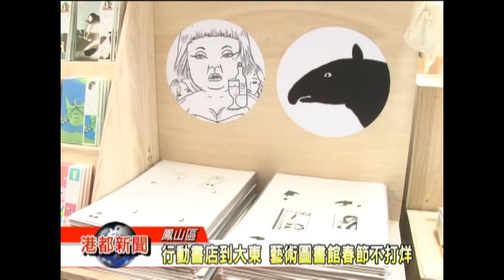1030123【行動書店到大東 藝術圖書館春節不打烊】TKTV高雄都會台港都新聞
長達六天的春節連假,害怕出門人擠人,建議您不妨前往圖書館幫心靈充電一下,知名連鎖書店,將在春節期間推出為期一個月的行動書店活動,地點在大東藝術圖書館，歡迎市民朋友在過年期間前往領略書香,增添藝文氣質.